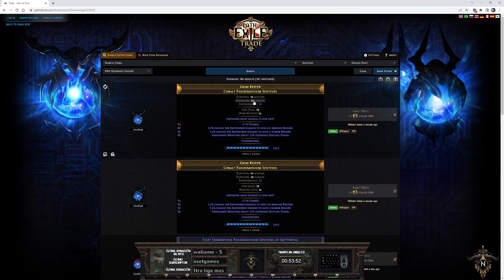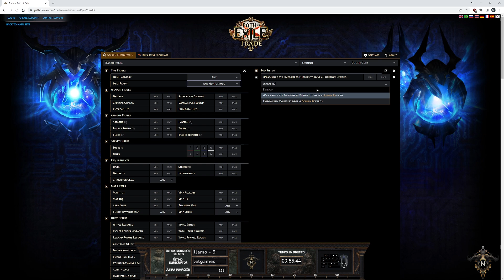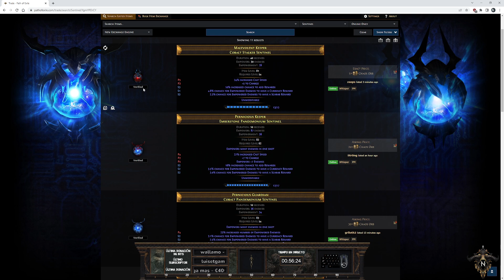Path of Exile - EP 8 - Tutorial no muy conciso de Sentinel - DS Cyclone [Sentinel 3.18]